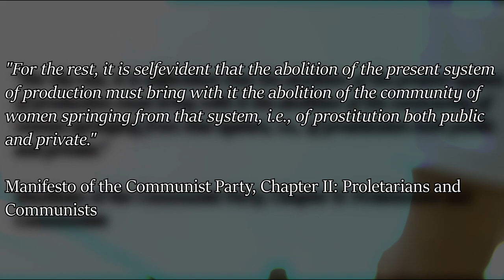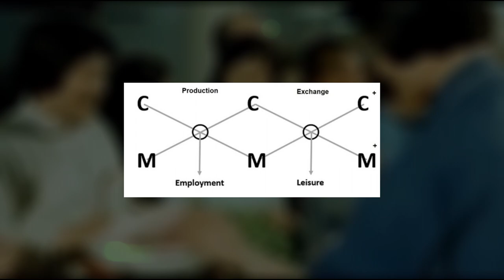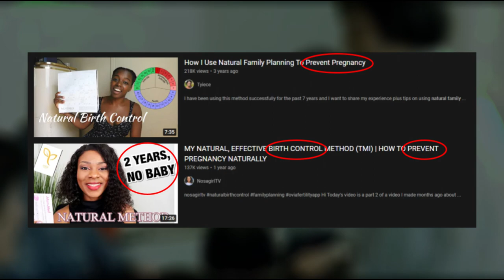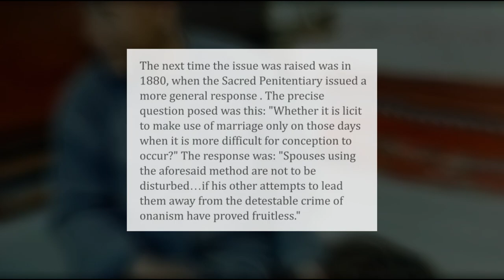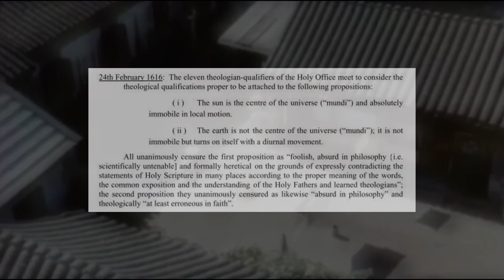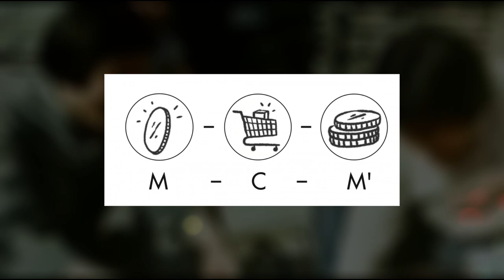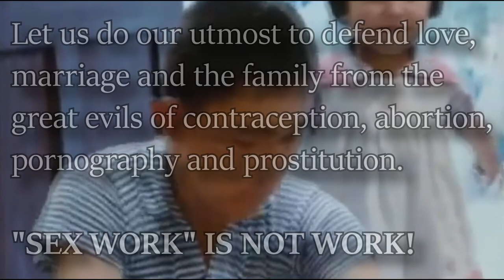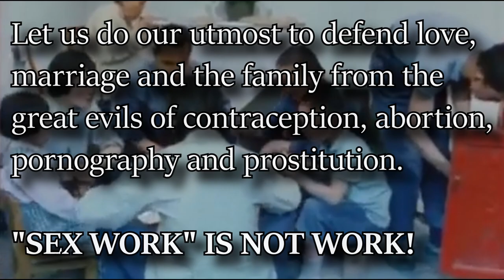Obliterating Any Notions of “Sex Work is Work"!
Essential for our members to understand, but we get if if you are scandalised by us discussing this or have suffered from these things and want to give this one a miss.

Timestamps:
00:00 Intro
00:23 Viewer discretion
00:55 Communist Manifesto Abolishes Prostitution
02:37 What work is
03:35 Source of profit
06:33 Receiving a wage does not make you a worker
07:37 Work in socialism vs capitalism
08:15 Pornography and prostitution have no social value
09:13 Marital act only takes on value when the procreative end is present
09:47 Sexual acts pursued only for (incomplete) "union" have no value
11:14 Closer look at NFP when avoiding pregnancy
13:21 The pleasure has no value, reproductive labour is what produces value
14:12 There can be no "good porn/prostitution", even in socialism
14:56 Opposition is not just based upon industry being exploitative, but intrinsic evil of the thing itself
15:26 Commodification of the body
17:11 Debasing of human dignity
18:25 Addiction, escalation, desensitisation
19:45 Danger of acting out
20:16 Impact on all society
22:33 Prostitute is not considered as human being
22:53 Porn/prostitution a microcosm of capitalism
24:33 Conclusion
28:30 Outro

APPLY TO JOIN THE PARTY OR BECOME A COMRADE OF THE PARTY OR SUB: